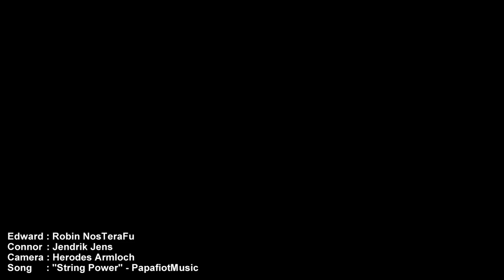Assassins Creed 4 Real Life PARKOUR (Ubisoft Cosplay Contest Winner)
Here's the video that let us win the contest, receive the BLACK CHEST edition of AC4 & lead to Kalles kiss with JESSICA NIGRi :-D
ONLY PARKOUR, the Public Prank Video follows very soon!
Also - we were limited with a duration of 2 minutes at most.
Nutzung mit persönlicher Erlaubnis unter CC Lizenz